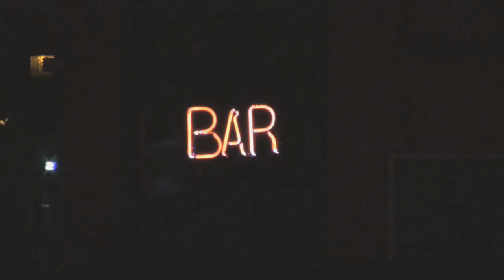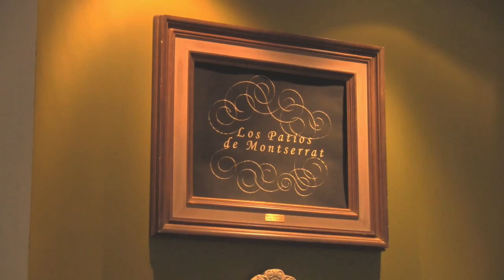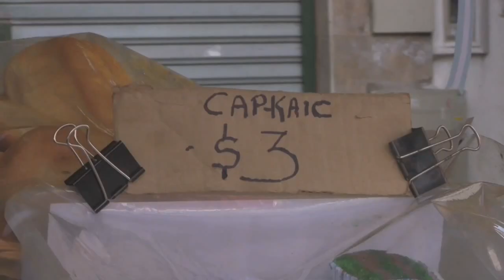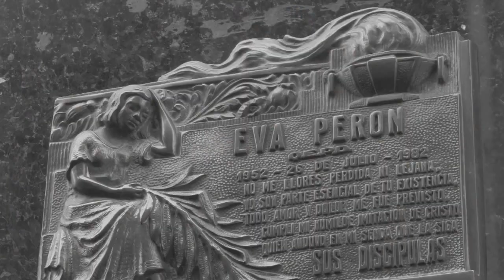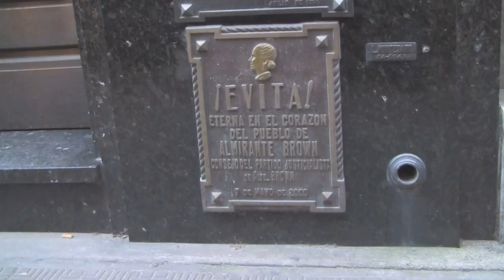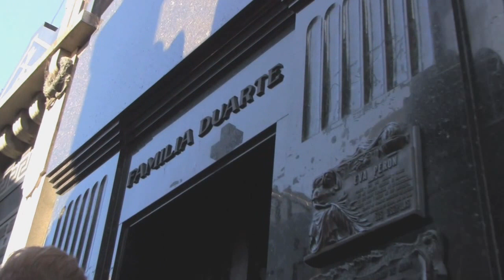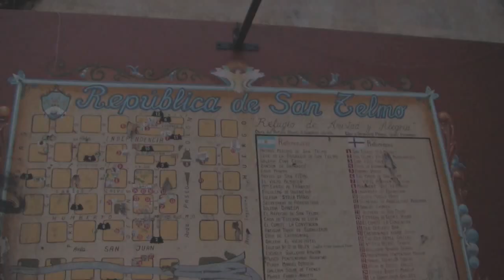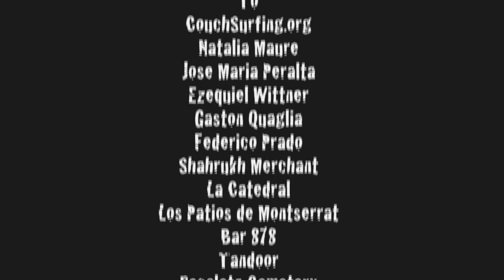The Peregrine Dame® with Rachel Parsons Season 1 Episode 6 Buenos Aires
Proving that traveling solo doesn't have to be so scary, Rachel Parsons heads to Buenos Aires, Argentina, where she indulges her fascination with Eva Peron, tango, music, and nightlife in one of the world’s most frenetic cities. Botanic gardens, street bands at midnight, alfajores, and neighborhood fairs galore.